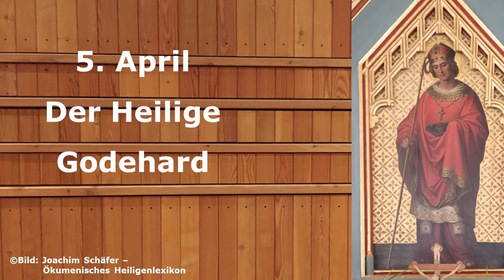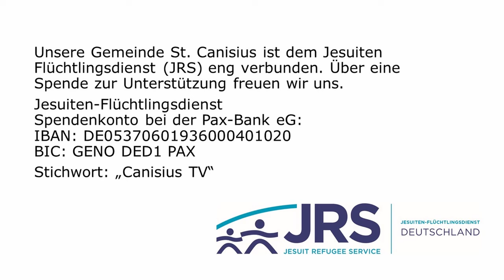Der Heilige Godehard (Wdh.)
Wer rastet, der rostet! Auch und gerade in der Kirche. Der heilige Godehard brach immer wieder auf und inspizierte Neuland! Was hat er uns heute zu sagen?